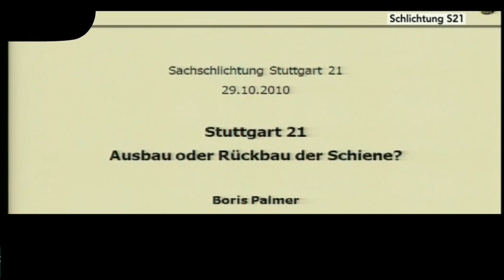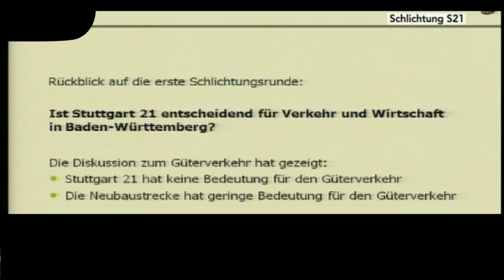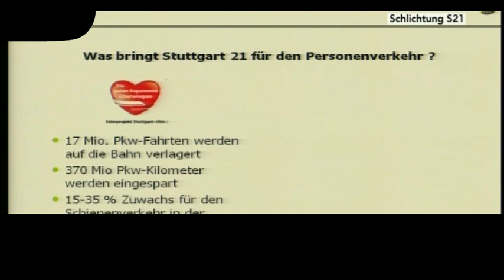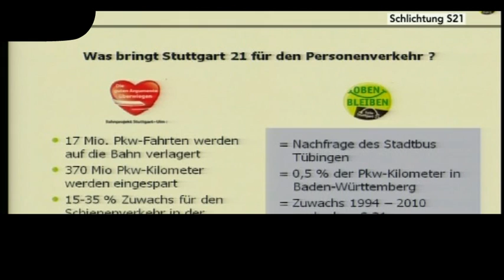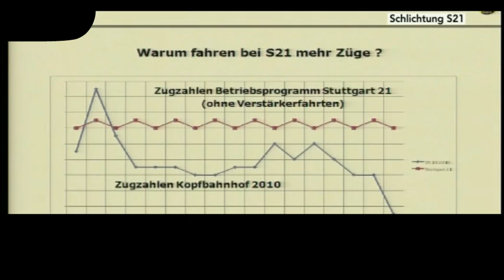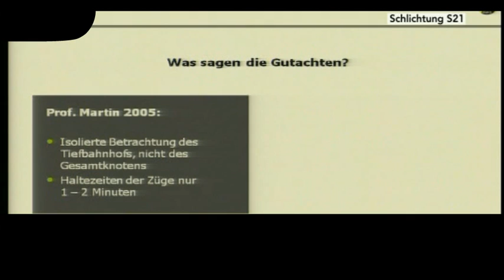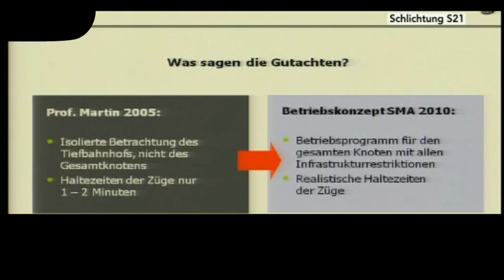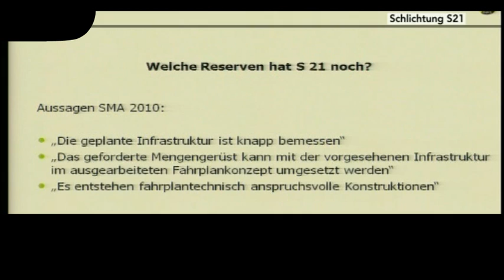Boris Palmer (B90/Die Grünen) - (1/2) 29.10.2010 Einleitung 2. Schlichtungstag